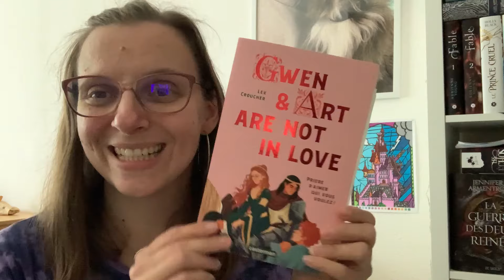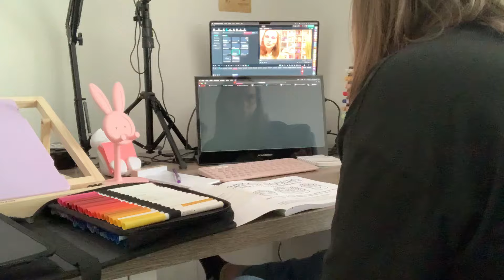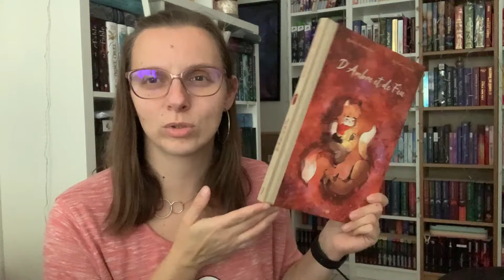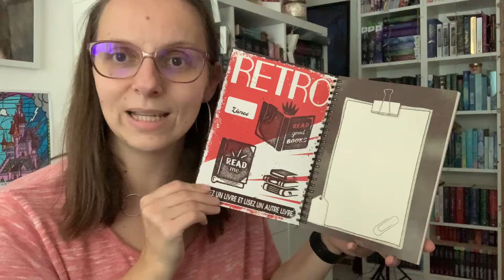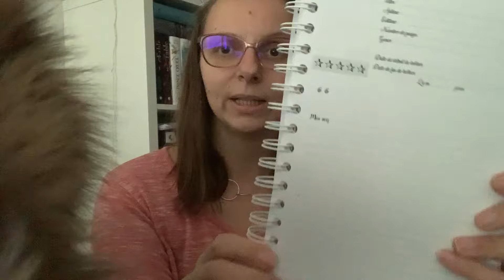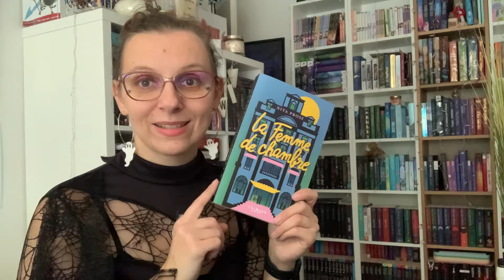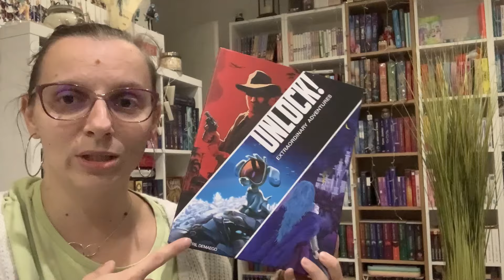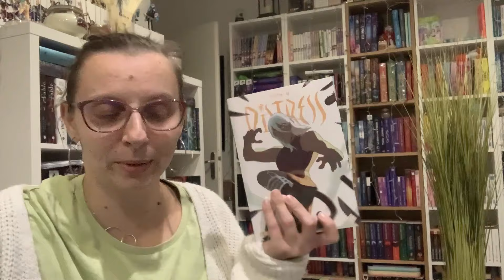VLOG #14 DE LA PAPOTE , UN PEU DE MINETTE ET DES JEUX 💛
Et coucou par ici,
Je vous propose aujourd’hui un  vlog pas si court  🤭

J’espère que cette vidéo vous plaira et que vous passerez un bon moment  💛

J’en ai parlé aujourd’hui’  :

Jeux :
- Salade 2 Points
- Mot Malin
- Unlock Extraordinary

Puzzle :
- Trieur piece puzzle
- Puzzle Thomas Kincade

Livres :
- Le secret du night silver
- Gwen & Art art not in love
- Pepper et Carrot T1
- White Blood T8
- LE tombeau des étoiles
- Marry my husband T6
- La femme de chambre

Ma wishlist :